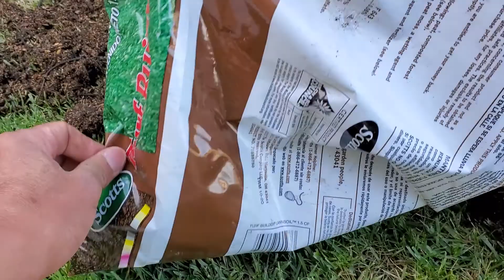Lacie, the 13 week old labrador puppy